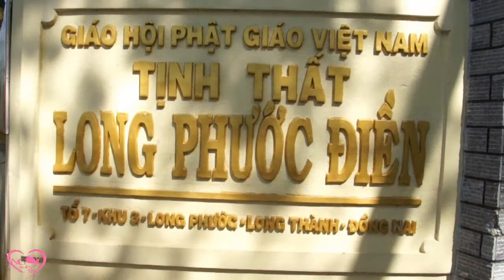NGỌC TRONG TIM SHOW - TỊNH THẤT LONG PHƯỚC ĐIỀN PHẦN 1